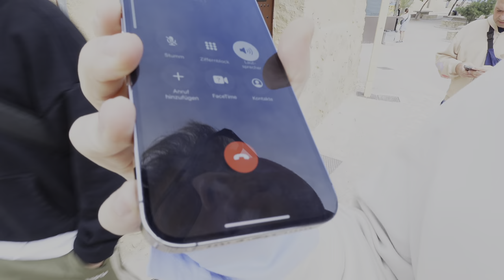MIKE SINGER - GIB NIEMALS AUF (BEHIND THE SCENES)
Cut by: Jörn Schneider

► SOCIALS MIKE SINGER